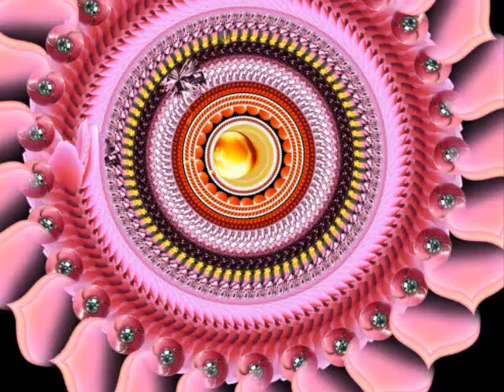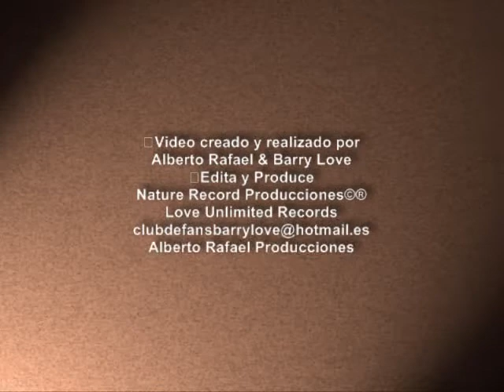BARRY LOVE - THEME - DELICATE LOVE..mpg